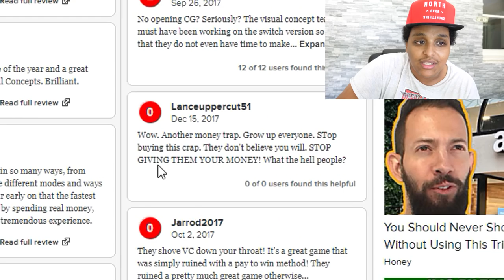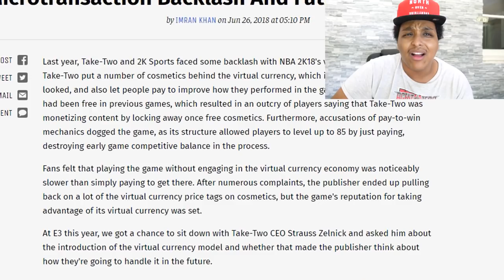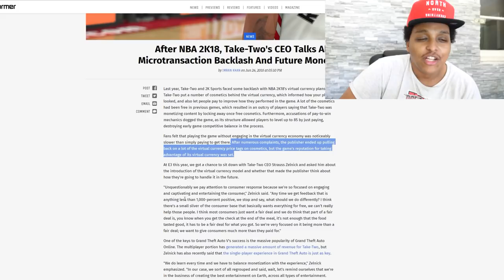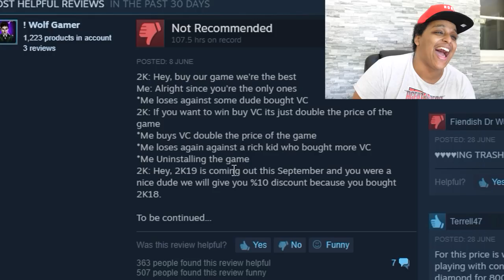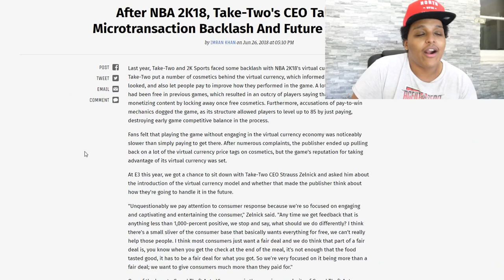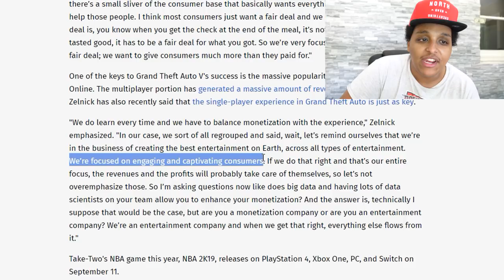NBA 2K19 CLAIMS TO SCALE BACK ON VIRTUAL CURRENCY?!? FINALLY LISTENING TO THE COMMUNITY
No doubt, microtransactions & VC in NBA 2K19 is not going away. I bet it'll only get worse...